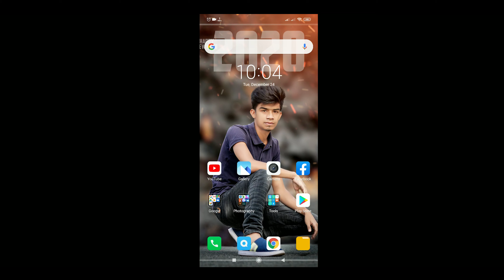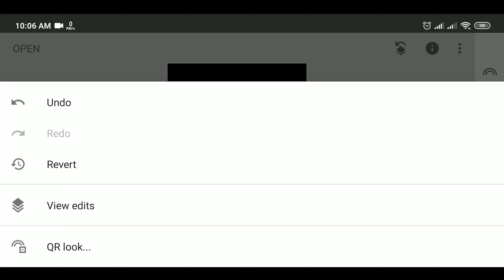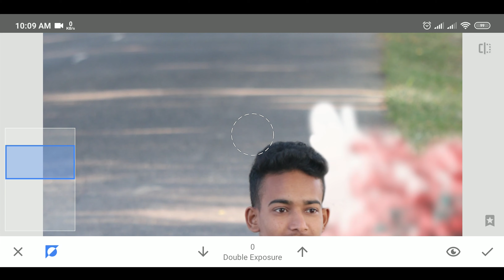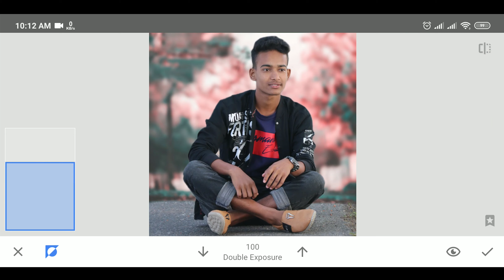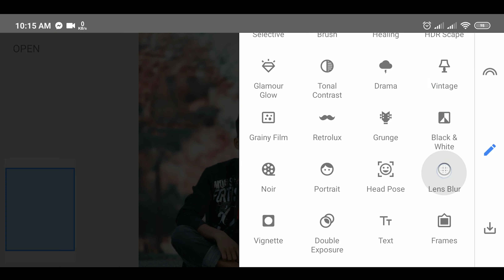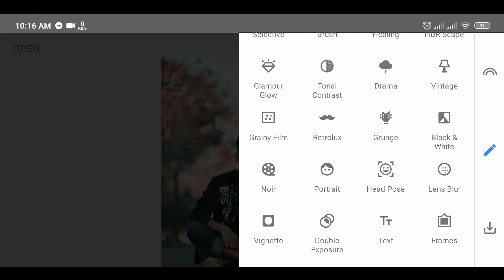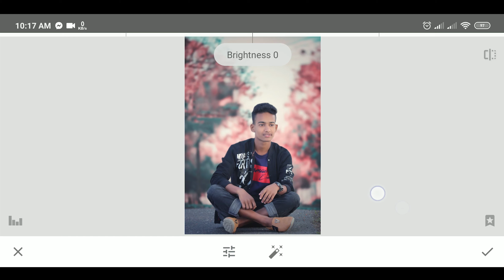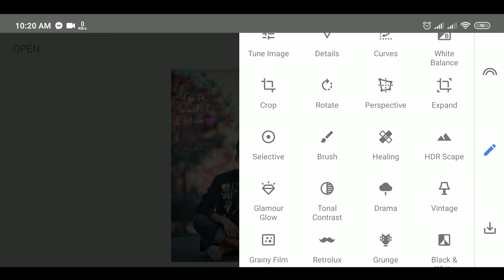Snapseed Concept Photo Editing Bangla🔥 | Edit | মোবাইলে ফটো এডিট শিখুন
বন্ধুরা আমারা অনেকেই আছি যারা মোবাইল দিয়ে ফটো এডিট করা শিখতে চাই কিন্তু পারি না।  আজ আমি আপনাদের খুব সুন্দরভাবে ফটো এডিট করা দেখাবো তাও আবার মোবাইল দিয়ে।  আমি দেখাবো কিভাবে ফটো / ছবির ব্যাকগ্রাউন্ড পরিবর্তন করতে হয়।  কিভাবে ফেস সাদা & সুন্দর করতে হয় এছাড়া দেখাবো কিভাবে মোবাইল দিয়েই খুব ভালো মানের এডিট করবেন।  সবাই স্টেপ বাই স্টেপ দেখবেন তাহলে নিজে নিজে মোবাইল দিয়ে ফটো এডিট করতে পারবেন।

Today i am here with a new photo editing tutorial how to edit high quality photo in snapseed. Snapseed Concept photo editing tutorial in bangla.